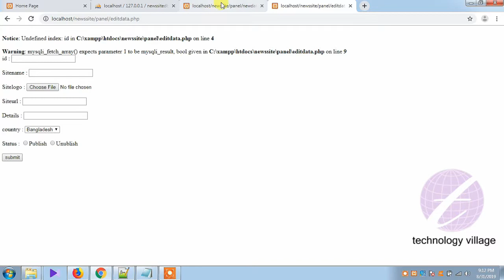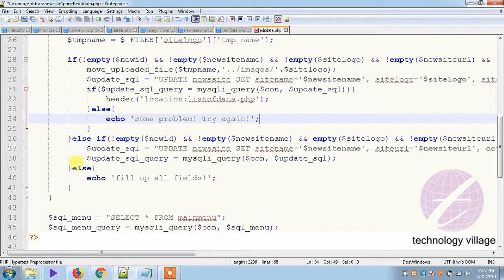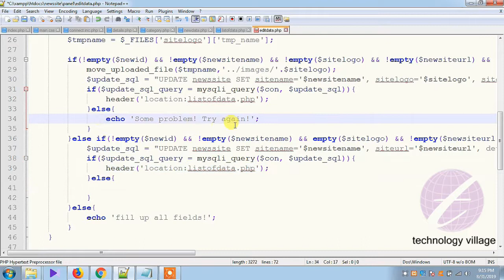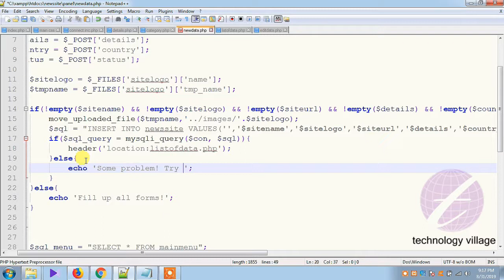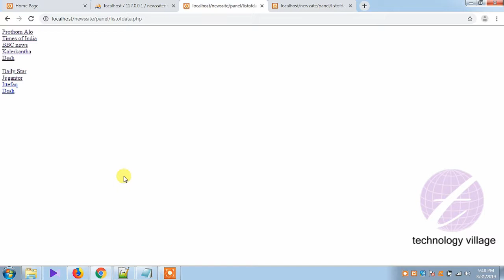redirect php page to another page by using php header function | PHP Project Tutorial Bangla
You can redirect php page to another page by using php header function. This is php project tutorial bangla and it describe php header function in bangla, header function in php and header location redirect php. This is php mysql tutorial bangla and it's part of php project bangla tutorial. You can learn redirect script php, php header tutorial, php header location. It's a php mysql project bangla and you will know how to php redirect to another page after login, php redirect after form submit, redirect after login php, redirect page in php.

এ পর্বে থাকছে :
- PHP এর header function সম্পর্কে আলোচনা।
- Browser এর একটি পেজকে আপনার ওয়েবসাইটের অন্য একটি পেজে নিয়ে যাবেন যেভাবে ।
- আপনার panel এর newarticle page এর  মাধ্যমে ডাটাবেজে ডাটা insert করার পর ব্রাউজারকে জোরপূর্বক listofdata পেজে নিয়ে যাবেন যেভাবে ।
- Panel এর editarticle page এর  মাধ্যমে ডাটাবেজের ডাটা edit করার পর ব্রাউজারকে জোরপূর্বক listofdata পেজে নিয়ে যাবেন যেভাবে।

header function in php, php header function in bangla, header location redirect php, php header function,
redirect php page to another page, redirect script php, php header tutorial, php header location,
php redirect to another page after login, php redirect after form submit, redirect after login php,
redirect page in php, php project tutorial bangla, php project bangla tutorial, php mysql tutorial bangla, php mysql project bangla,